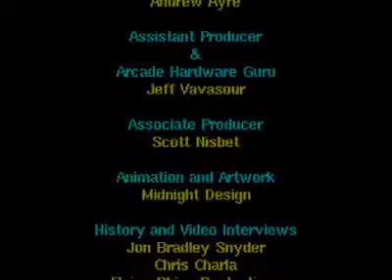Playstation - Arcade_s Greatest Hits - Williams .flv